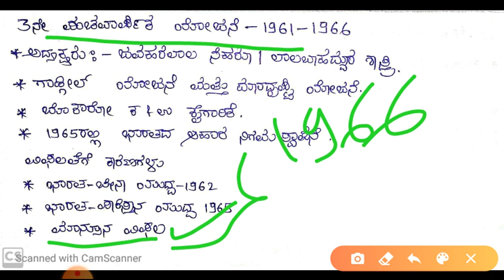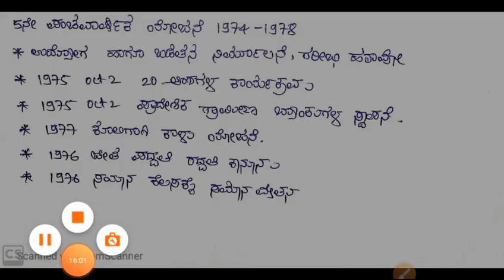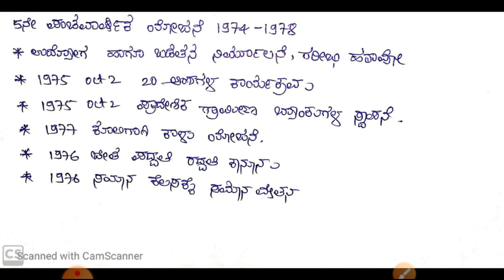FIVE YEAR PLANS IN INDIA - PART-2 FOR IAS/KAS/PSI/FDA/SDA/PC EXAMS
Competitive exams videos by sadure classes
INDIAN ECONOMICS TOPICS- FIVE YEAR PLANS PART FOR VARIOUS COMPETITIVE EXAMS BY VASANT SADURE